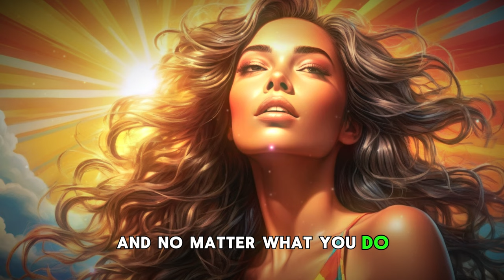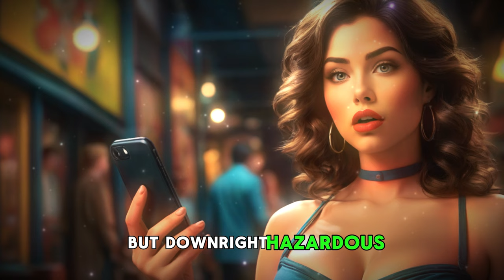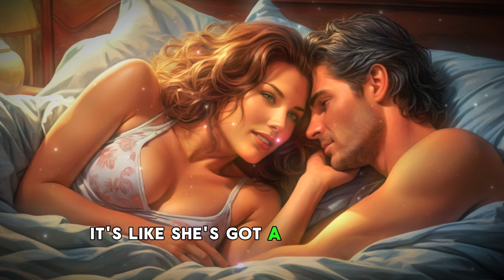9 Types Of Women With Whom You Are 98% Likely To Be Unable To Build A Normal Relationship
9 Types Of Women With Whom You Are 98% Likely To Be Unable To Build A Normal Relationship